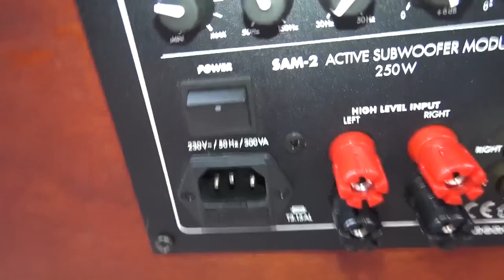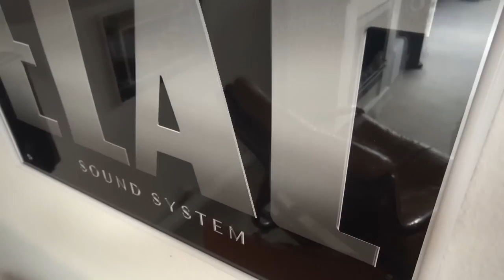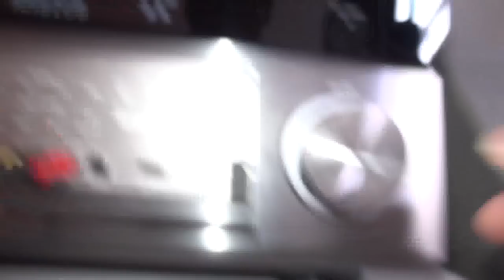Elac Subwoofer Bass Test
Elac ESP 101 im Bass test mit 80 Watt.
Das wurde sich schon des öfteren gewünscht. Hier nun das Video =)
Der Subwoofer bringt echt viel Spaß und einiges in Bewegung. Allerdings war im Video auch zu sehen das das Leistungsmaximum fast erreicht war. Viel spaß dabei euer Speakershocker SPS